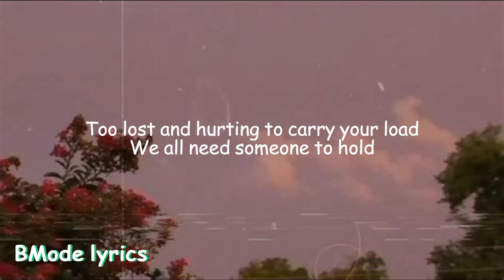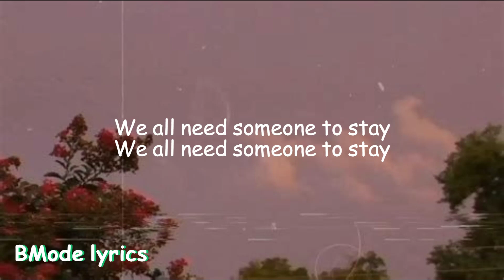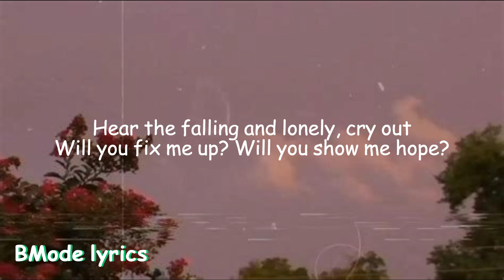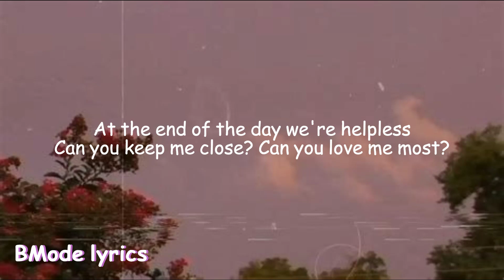Vancouver Sleep Clinic - Someone to Stay (Lyrics)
Follow Vancouver Sleep Clinic:

 / vancouversleepclinic

 / vancouversleepclinic

 / vcsleepclinic

(LYRICS)

[Verse 1]
You've been fighting the memory all on your own
Nothing washes, nothing grows

[Chorus]
Hear the fallen and lonely cry out
Will you fix me up, will you show me hope?
The end of the day and we're helpless
Can you keep me close, can you love me most?

[Verse 2]
You've drunk it down and you've spat it out
Nothing tastes like the things you had
So tear it off, why don't you let them go?

[Post-Chorus]
(Oh-oh-oh, woah, oh-oh-oh, woah)

[Chorus]
Can you keep me close, can you love me–

[Bridge]
Huh-ah, huh-ah
Huh-ah, oh-woah

[Chorus]
(Huh-ah, huh-ah)